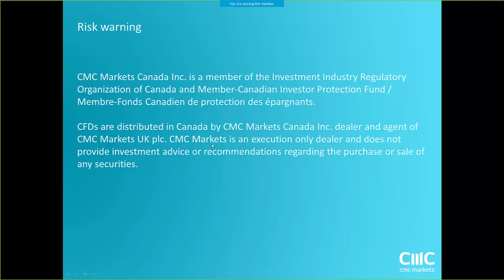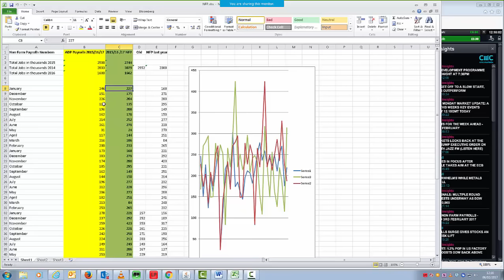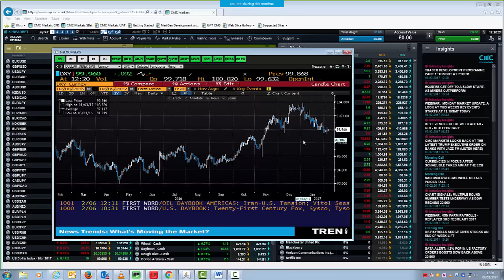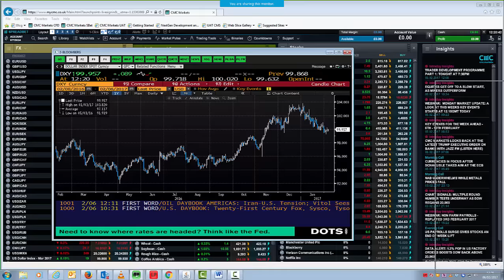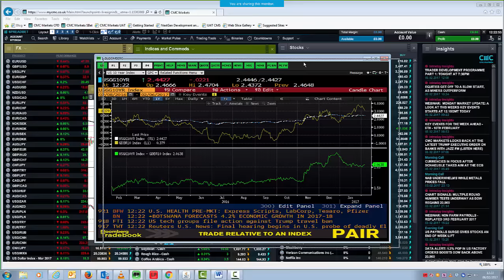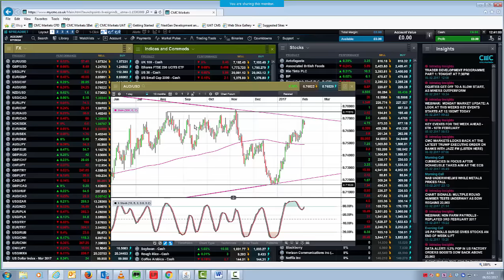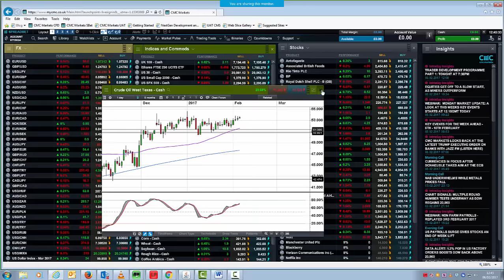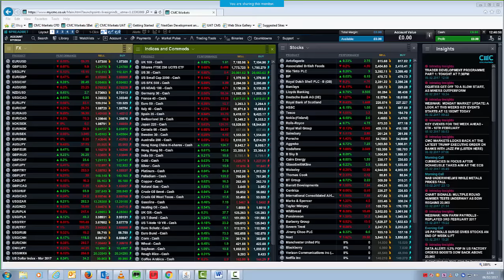Monday Market Webinar - 6th February 2017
A look at the week ahead, analysing the latest charts and chart points, on the major indices and currencies.